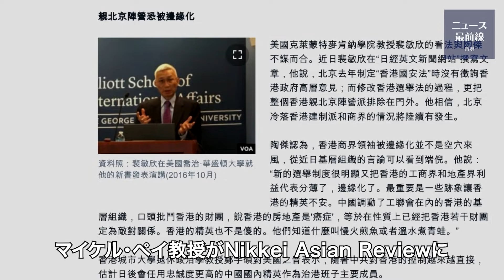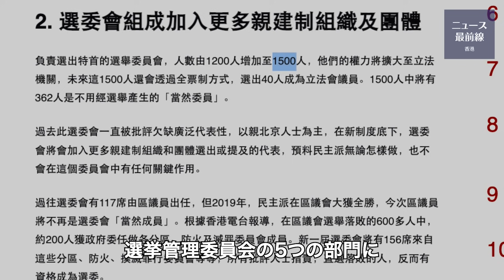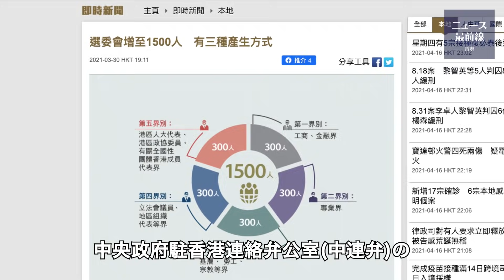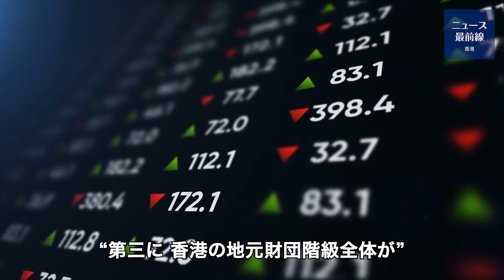香港の体制外エリートの心配 中共は彼らを「使い果たして捨てる」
【焦点速達】中国共産党が香港の選挙制度をさらに侵食していくなかで、香港の時事評論家、陶傑氏は、香港のビジネス界のリーダーや親北京政治家は、中国共産党が彼らを「使い果たして捨てる」ことを心配していると述べた。